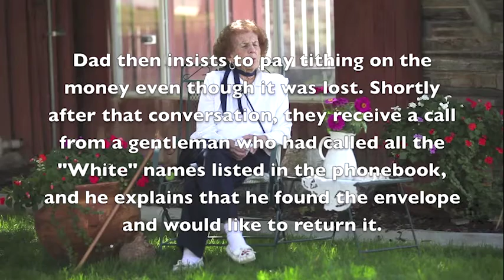Grandma Marcia Egan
This is in loving memory of my dear grandma Egan.

She certainly lives on, but this will help preserve her spirited demeanor and spontaneity. Grab some popcorn.

I love you grandma!